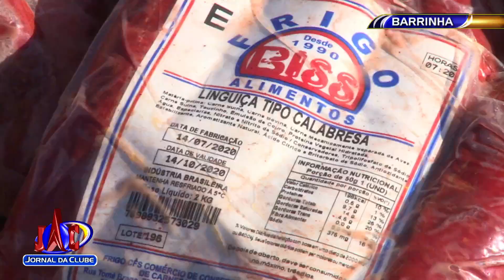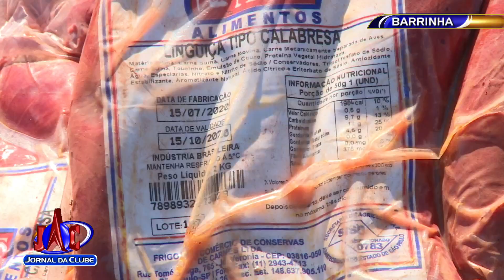Descarte irregular de alimento é feito em área de prefeitura -Jornal da Clube 2ª Edição (25/08/2020)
Segundo a denúncia, são quase quatro toneladas de linguiça e todas com o prazo dentro da validade, descartados em um terreno da prefeitura de Barrinha.